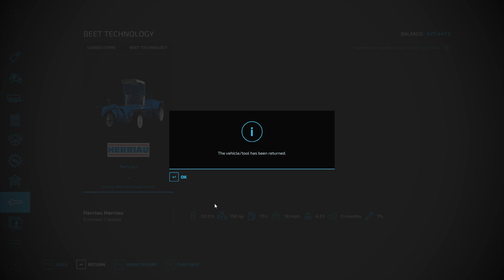Farming Simulator 22 | Britains Farm | Episode 52| Lets Play | An uplifting in beet music.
Massie thank you to everyone who helps me hit my monthly targets of subscribers.  We have smashed it, your support is incredible and for that, I am truly grateful, thank you.  Now though, it's another target.

Your support has been incredible, I know we can do it.